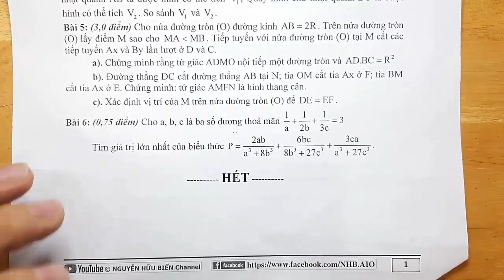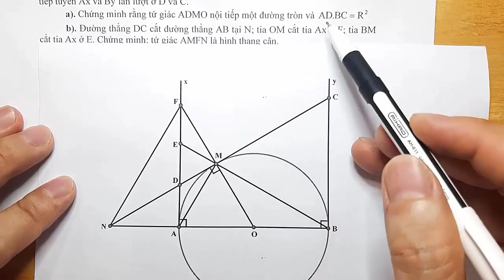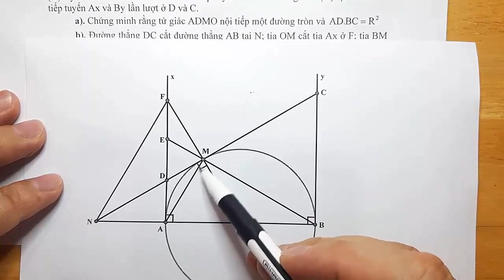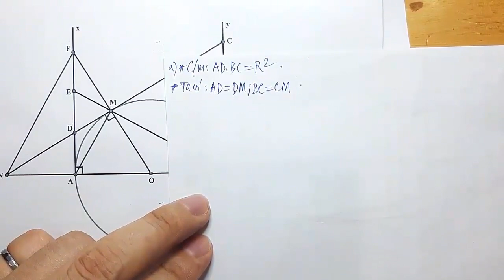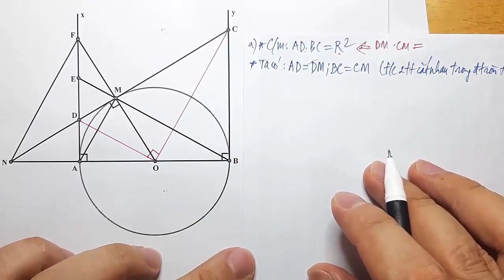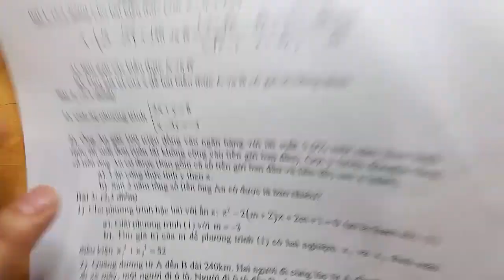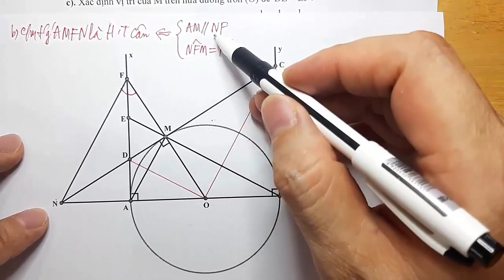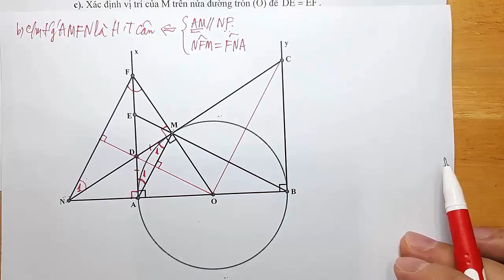Hình học 9: Ôn thi vào lớp 10: Chứng minh AMFN là hình thang cân;xác định vị trí của M để DE=EF.